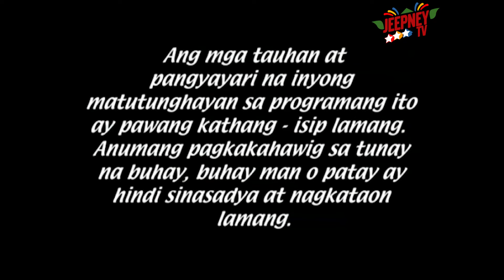Basta't Kasama Kita Full Episode 56 | ABS CBN Classics